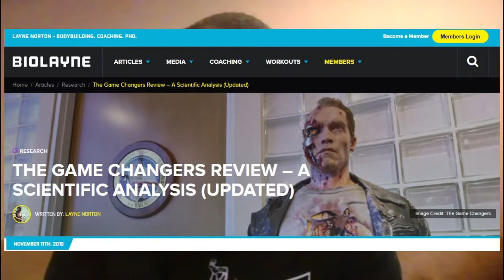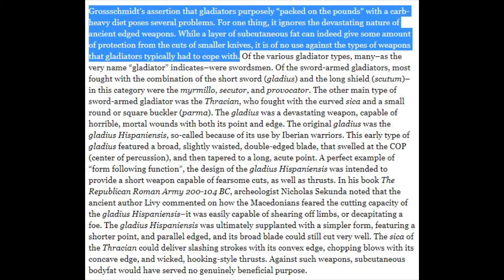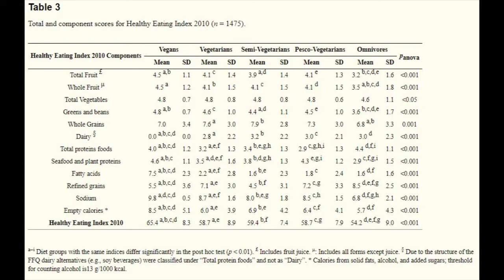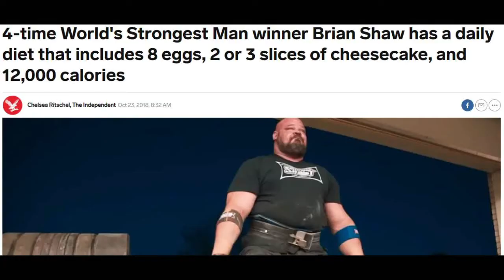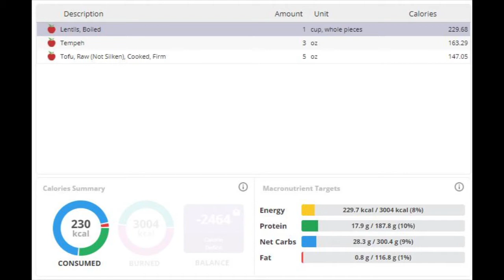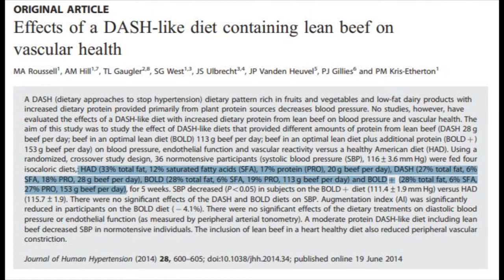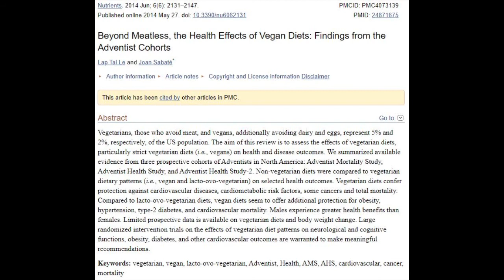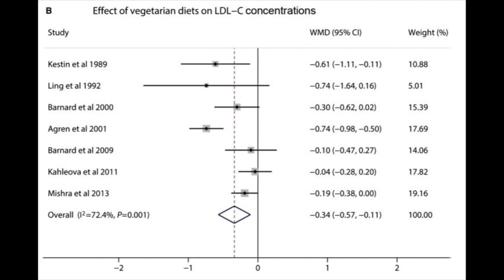Layne Norton and Holly Baxter Misrepresent Plant-Based Diets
My response to Layne Norton and Holly Baxter "debunking" the Game Changers. Their video was linked in the comments on another one of my videos.